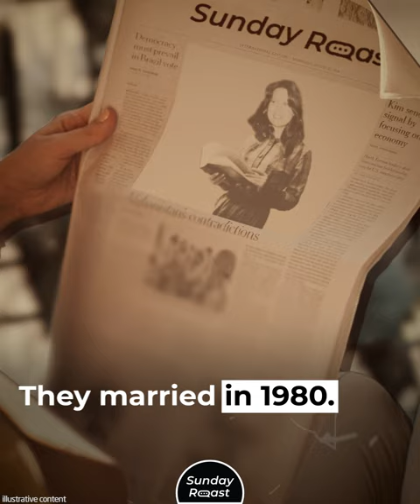Hervé Villechaize Couldn’t Overcome His Addiction to Women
Hervé Villechaize stood at just 3 foot 10, yet had enough personality, talent, and appetite for life to fill someone twice his size.